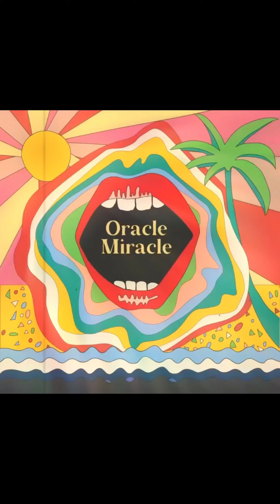MY DEAR - ORACLE MIRACLE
Discover the new track Oracle Miracle that will make you feel alive ! Welcome to My Dear's recording studio in the forest, where we make music with love.

A party on the beach is the feeling that comes when listening to the new illuminated title of My Dear, the sunny couple of electro-pop music. Boosted by the afro-funk guitars of Romain (formerly Raw Man on Crydamoure label) and the unifying voices of Blanche and her friends, Oracle Miracle immediately catapults you under the palm trees. Timeless, this uptempo title speaks to us of carelessness, universal sensations and communion. The exalted lyrics prance over the ubiquitous bass, like a euphoric invitation to sway, singing in chorus “it feels like the sunshine lighting our souls we can’t forget”. Oracle Miracle is a good omen. Are you ready for the beach party ?

Bienvenue dans le studio d'enregistrement de My Dear au cœur de la foret

Une fête sur la plage, c’est le feeling qui s’impose à l’écoute du nouveau titre illuminé de My Dear, le couple ensoleillé de l’électro-pop. Boosté par les guitares afro-funk de Romain (ex Raw Man sur le label Crydamoure) et les voix fédératrices de Blanche et ses copines, Oracle Miracle vous catapulte immédiatement sous les palmiers. Intemporel, ce titre uptempo nous parle d’insouciance, de sensations universelles et de communion. Les lyrics exaltés caracolent sur la basse omniprésente, comme une invitation euphorique à chalouper, en chantant en chœur « it feels like the sunshine lighting our souls we can’t forget ». Bref, Oracle Miracle est un bon présage.  Are you ready for the beach party?

Written and composed by : Romain Seo & Blanche Cabanel
Production : Romain Seo, My Dear's studio
Choirs : Blanche Cabanel, Gesa Hansen, Estelle Marandon
Label : Enchanté Records
Illustration : art.by.blanche (Blanche Cabanel)